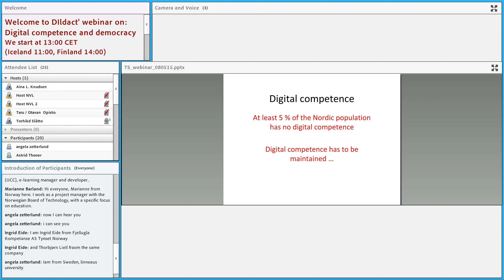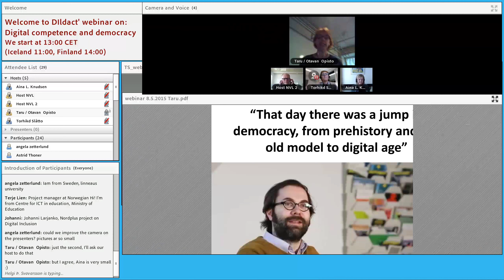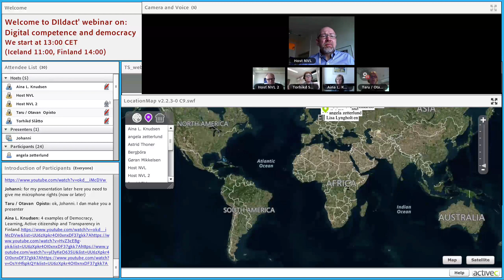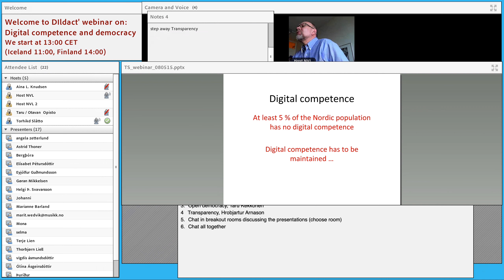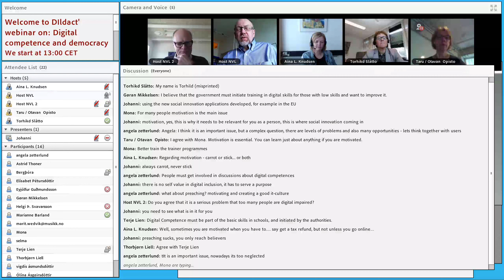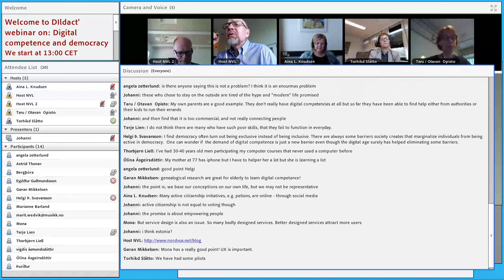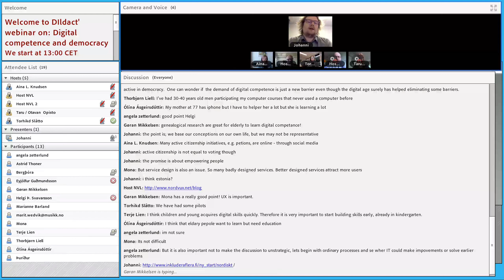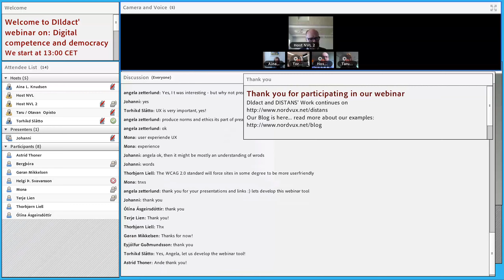Dissemination webinar Digital competence and democracy 0